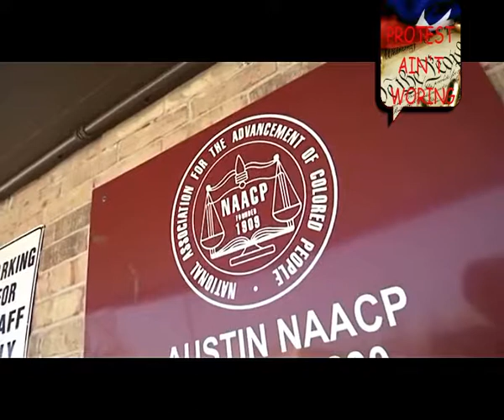AUSTIN TEXAS SERIAL BOMBER!!! (mark conditt)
CLICK PICTURE TO WATCH!!!

Mark Anthony Conditt, who police say was behind a wave of bombings in Austin and south-central Texas, killed himself early Wednesday in what investigators described as an explosion inside his car, leaving them scrambling to determine whether any bombs remain and if he acted alone.